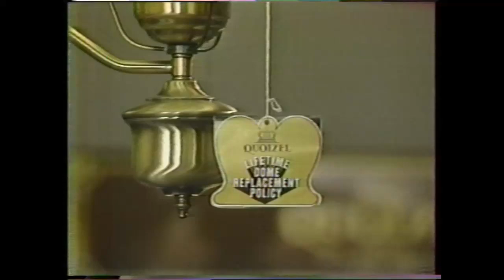Quoizels' Lamp Sale Commercial (1987)